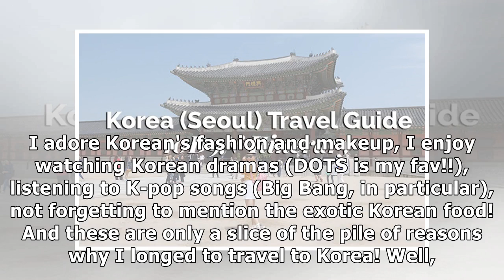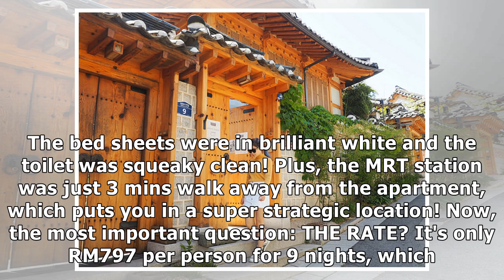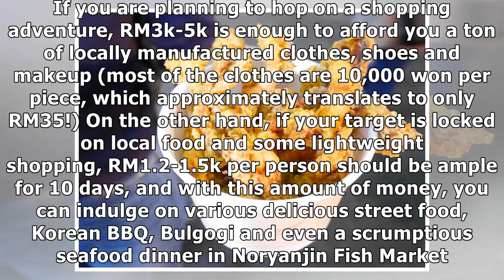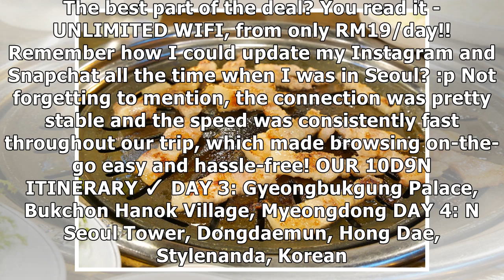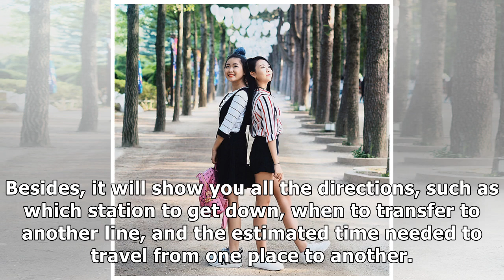SEOUL, KOREA TRAVEL GUIDE: KOREA TRIP ITINERARY & TIPS - FOR FIRST-TIMERS